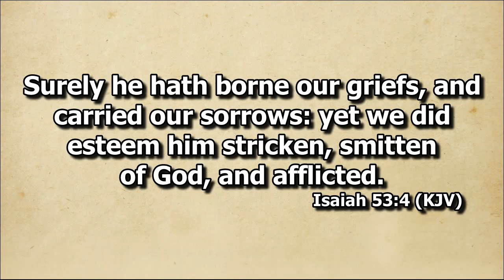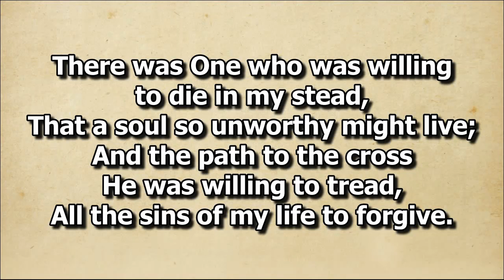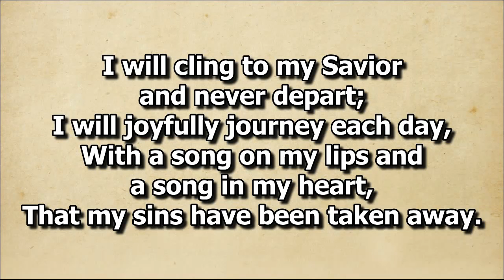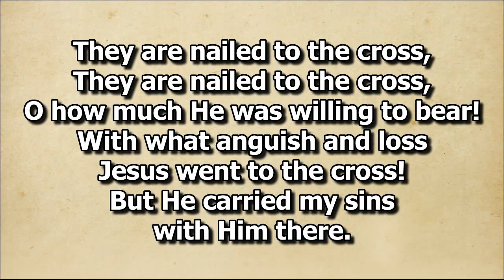Nailed to the Cross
Solo by Sis. Lua